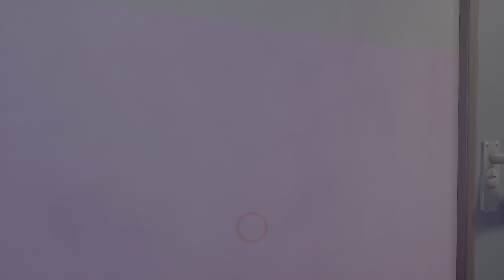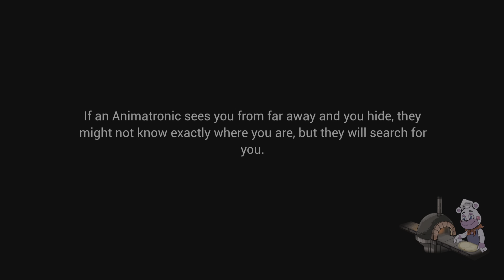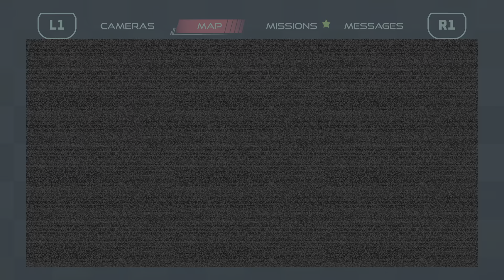Five Nights at Freddy's: Security Breach Pt 2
0 Views - Dec 28, 2023
|. 0% 285/100K
|. 0% 10/100K